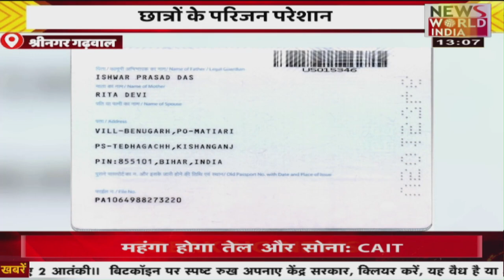यूक्रेन में डर के साये में जीने को मजबूर छात्र | Latest News | Hindi News | News World India